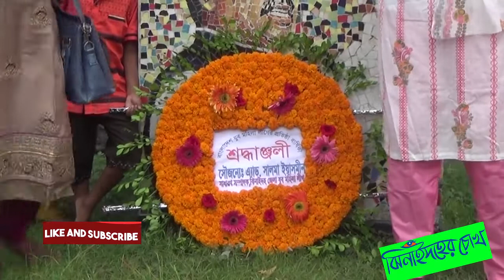যুব মহিলালীগের প্রতিষ্ঠাবার্ষিকী l Jubo Mohilalig in Jhenaidah l Jubomohilalig । Jhenaidaher Chokh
যুব মহিলালীগের প্রতিষ্ঠাবার্ষিকী l Jubo Mohilalig in Jhenaidah